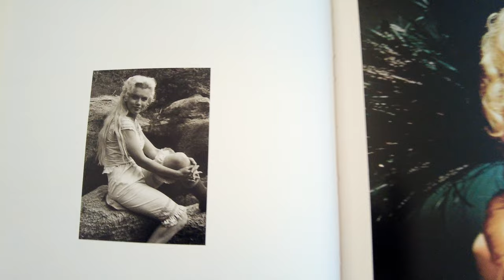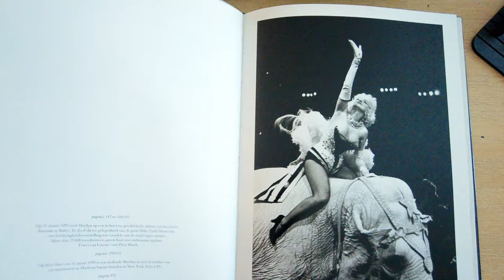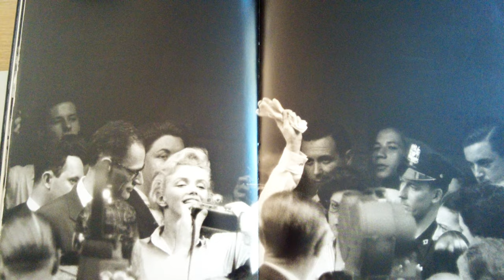Unveiling Marilyn Monroe: Rare Footage and Photos That Will Rewrite History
Prepare to witness history being rewritten as we unveil a treasure trove of rare footage and photos that will forever change your perception of Marilyn Monroe. In this groundbreaking video, we delve deep into the archives to present a collection of unseen material that challenges the narratives we thought we knew. Brace yourself for a mind-bending experience as we unveil Marilyn Monroe in a whole new light. From behind-the-scenes moments to intimate glimpses into her personal life, these rare gems have the power to reshape our understanding of the iconic Marilyn Monroe. Get ready for a journey that will rewrite history and leave you in awe of her enduring legacy.